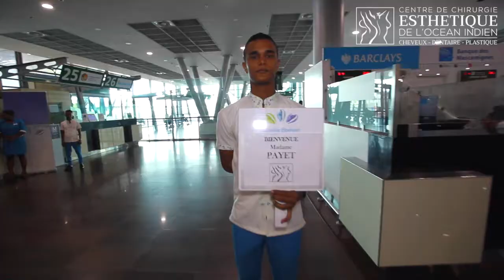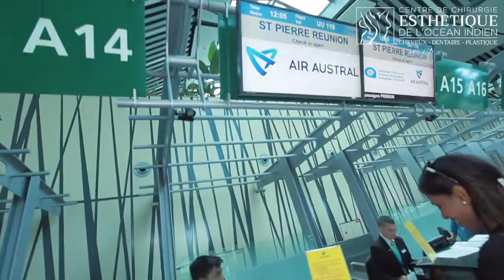VOTRE ACCUEIL DÈS L'AÉROPORT AVEC COQUILLE BONHEUR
Vous voilà sur la route pour le Centre de Chirurgie Esthétique de l'Océan Indien à Trou aux Biches, proche des plus belles plages de l'île,  conduit en toute sécurité depuis l'aéroport par un chauffeur prévenant.
 Certains d'entre vous connaissent déjà Maurice, si c'est une première découverte, vous parcourrez l'île du sud au nord durant une heure, au travers des passages variés de montagnes, de champs de cannes et de bord de mer .
 Votre arrivée est annoncée dès votre départ de l'aéroport, et une ambassadrice est prête à vous accueillir pour vous guider tout au long de votre séjour.
 Ouvrez les portes de la beauté et visitez votre lieu d'hébergement, juste en face du Centre, dans un cadre apaisant au style balinais, où tout est pensé pour que vous vous y sentiez préservé.
 Votre chambre spacieuse, que vous pourrez partager avec la personne de votre choix, est dotée d'un confort absolu. Elle bénéficie d'une vue agréable sur la piscine et le jardin.
 Dès votre réveil après l'intervention, les infirmières vous accompagnent de nouveau à votre chambre et seront à votre disposition sur place, y compris la nuit de l'intervention.
 Dès le lendemain, votre petit-déjeuner vous est servi sur la terrasse par nos hôtesses qui seront à votre écoute pour votre agrément durant la totalité de votre séjour.
 Le jour du départ, le chauffeur vient vous rechercher à l'heure convenue, sans que vous ayez à vous préoccuper de vos transferts qui sont déjà organisés.
 Il porte vos bagages jusqu'à la voiture, veille à ce que vous soyez confortablement installé, prend la précaution de rouler prudemment et en douceur pour votre confort.
 Il vous raccompagne jusqu'à l'aéroport, où vos bagages sont déchargés et apportés pour vous jusqu'au comptoir d'enregistrement, de manière à ce que vous n'ayez pas à faire le moindre effort.
 Notre philosophie nous porte à être naturellement attentifs à la qualité des relations humaines pour une chirurgie légère et naturelle où compétence va de pair avec présence constante à vos côtés.
 Soyez prêt à vivre une expérience unique, où le savoir-faire de toute une équipe centrée sur le bienêtre des patients met toute en œuvre pour que votre séjour parmi nous soit une aventure inoubliable, propice à un nouveau départ, pour votre épanouissement.

Centre de Chirurgie Esthétique de l'Océan Indien

Adresse : Trou aux Biches, Île Maurice
Site : http ://esthetique.mu/